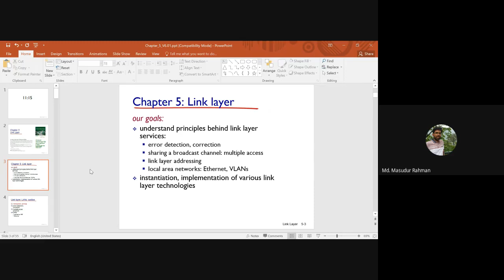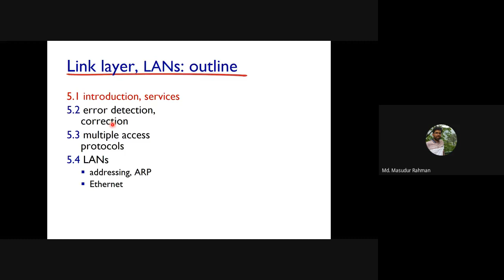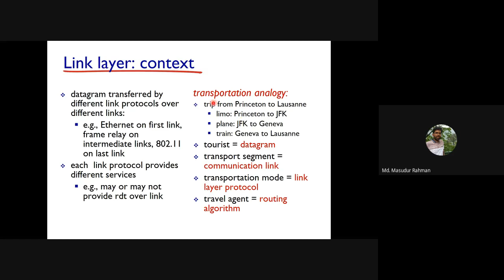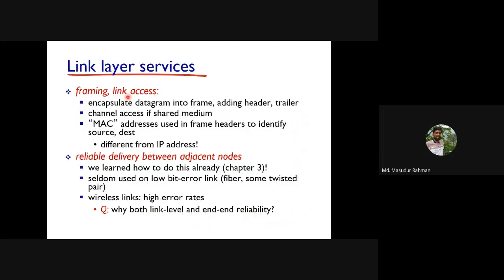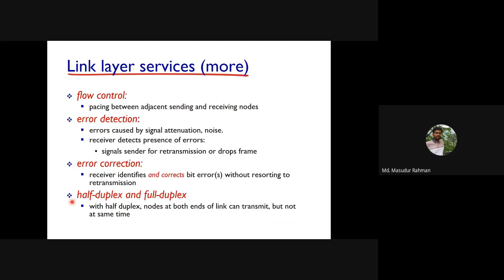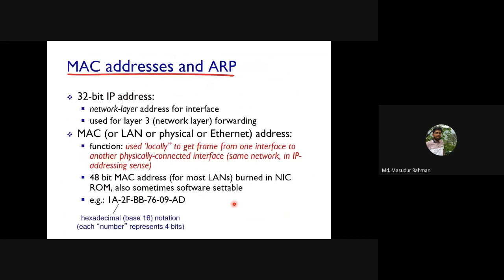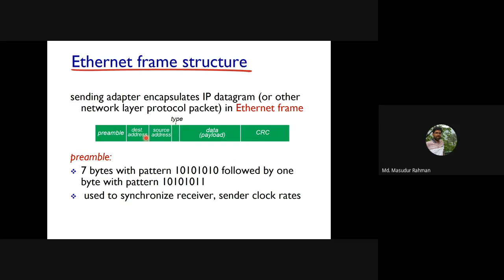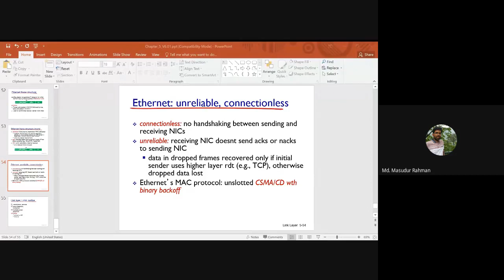Lec15 Data Link Layer Services plus Ethernet Frame